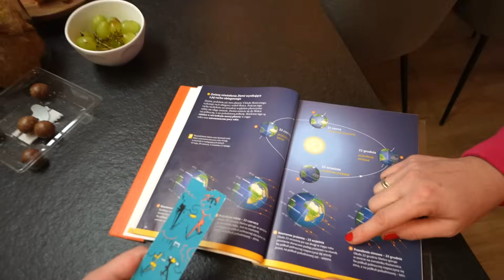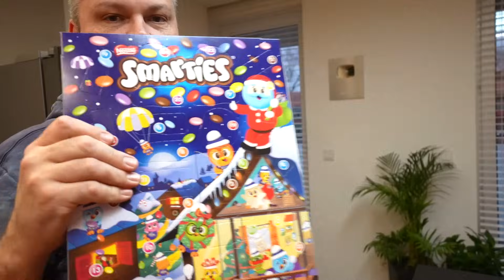KIEDY ŚWIĘTA WEJDĄ ZA MOCNO 🎄 WKURZAJĄCY TATA 😡 MISIA I JA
Co się stanie kiedy święta wejdą za mocno? Zobaczcie sami co wymyślił tata! Kogo wkurzył?

41-500 Chorzów